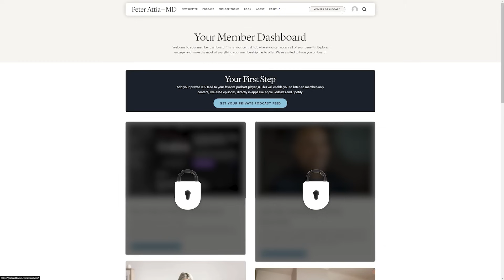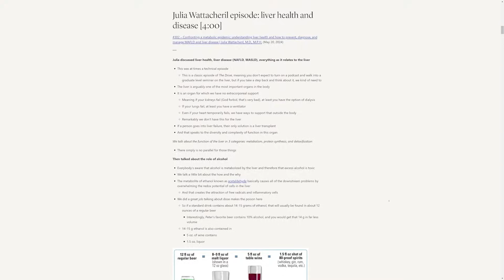Can You Recover Fertility After Taking Testosterone? | Paul Turek, M.D.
Get An Introductory Guide to Longevity and my weekly newsletter here (free)

This clip is from episode 351 ‒ Male fertility: optimizing reproductive health, diagnosing and treating infertility, and navigating testosterone replacement therapy | Paul Turek, M.D.

In this clip, they discuss:

- Exogenous Testosterone Suppresses Sperm Production – Even after a few months, testosterone therapy (injection, gel, oral, or nasal) typically shuts down sperm production
- Some Testosterone Forms May Be Less Inhibitory – Intranasal or oral testosterone taken in multiple daily doses may allow some sperm production
- Long-Term Use Can Lead to Complete Suppression – Men taking testosterone for years, especially via weekly injections, often present with zero sperm
- Recovery Is Possible but Depends on Duration and Dosage – Shorter-term, cyclical use can often be reversed; long-term, constant use increases the risk of permanent shutdown

Paul Turek, M.D. YouTube: @TalkWithTurek